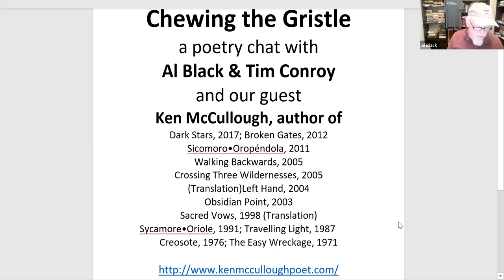Chewing The Gristle Ken McCollough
In this episode of Chewing the Gristle, poets Al Black and Tim Conroy chat with the teacher, author, and poet Ken McCullough. Like our friend the poet Jane Zenger, many South Carolinians remember Ken when he was a Writer-In-Residence at the South Carolina Educational Television in Columbia, South Carolina, from 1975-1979. During our chat, Ken threw in stories about baseball, Joe Biden, his work as poet laureate, allowing us a glimpse into the poet's spirit.

Ken's poetry journey began with keen ears and appreciation for the music of voices. His father's career in the Air Force and his family roots exposed him to places as diverse as Mississippi, Staten Island, and Newfoundland. Moving every few years, his parents made sure the family "had lots of books around" and plenty of recordings. His early poetic influences include the distinct voices of Lawrence Ferlinghetti, Dylan Thomas, and later poets like Galway Kinnell and Gary Snyder. Ken admits to being transported more by the music and word mastery of Bob Dylan and Leonard Cohen. Arising from his respect for the oral tradition of poetry, Ken advocates the once common classroom practice of having students memorize and recite poems. Combining his love of theatre and recitation, Ken performs a one-person Dylan Thomas show. Maybe this love for the oral tradition explains his ability to write lyrical and mystical poems of blended sounds, crisp imagery, and subtle meter.

Despite being pushed toward more traditional careers, Ken found conviction in poetry. Though he admits, then, "the idea that someone would become a poet was absurd." Ken reminds the emerging poet not to pay attention to those hovering naysayers but to dig deeper and "never let poetry fall away." Throughout the interview, we learn how contrarian and novel thinking can lead to discovery. Ken advises his students to write parodies of poems they like or dislike. The subtext is this will lead to insights and a deeper appreciation of the poet. (Listen to his John Ashbery and Robert Frost examples) He recommends doing autopsies of poems with mentors to learn about the interplay between poetic elements.  Ken doesn't have a formal writing routine, telling us "his life is more chaotic than that." For ideas, Ken takes notes and jots thoughts down. His advice on revision is idiosyncratic. He sometimes dreams edits and other times labors over them. He balances the need for revision with a growing sense of time's limits. Ken listens to his writing group's advice, accepting what feels right, and adds, his wife is his toughest critic.  If you open the books on his shelves, you will see words circled and verses underlined. He advises the emerging poet to keep journals of trigger words and phrases. Ken admits, "I walk more slowly; I don't run anymore, I think more slowly, that's the instrument I use these days."

A few years ago, Ken tripped downstairs, bending both hands back, forcing him to learn to write with his non-dominant hand. The injury provided an inexplicable connection to the function of writing. Maybe it's his father's example of how unconventional paths and hardships can rise ranks; Ken's many awards are due to his resilience to overcome obstacles and write nonderivative lines that spin light down mountainsides. Al and I smiled at his curveball when Ken told us, after winning an American Academy of Poetry award early in his career, "this is a pretty easy game, but it turned out not to be an easy game." His poetry ultimately resides in people, places, and rooms, often in his spiritual home," the backbone of the earth," the mountains of Montana and Wyoming, streets visited, or in his chosen home of Winona, Minnesota.

Poems in order of recitation:
Due South of Vardaman
Instructions
Memories of an Air Force Batboy
Until a Break in the Weather
Corvi
Foggiest

Biography
Ken McCullough was born in Staten Island, N.Y., but spent his formative years in St. John's, Newfoundland. More recently, he has drawn inspiration from the mountains of Montana and Wyoming and the blufflands of the Upper Mississippi. In 1992 he was adopted into the Miniconjou band of the Lakota Nation. He is a graduate of St. Andrew's School, the setting for Dead Poets Society, and has degrees from the University of Delaware and the Writers' Workshop of the University of Iowa.

McCullough's most recent books of poetry are Sicomoro.Oropéndola (published in Colombia), Broken Gates, and Dark Stars as well as a book of stories, Left Hand. He has received numerous awards for his poetry. McCullough has worked closely with Cambodian poet U Sam Oeur, survivor of the Pol Pot regime; they have published Sacred Vows, a bilingual edition of U's poetry, and Crossing Three Wildernesses, a memoir. McCullough has two sons, Galway and Orion. He lives on a farm outside Winona, MN with his wife, Lynn Nankivil, a playwright. In 2014, McCullough began his second term as Poet Laureate of Winona.